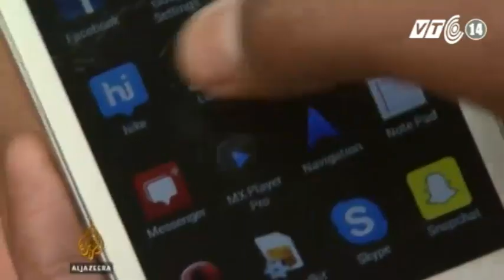VTC14_Iphone 6 ngoài tầm với của hầu hết người dân Ấn Độ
(Truyền hình VTC14) - Mặc dù iPhone 6 đã ra mắt ở Ấn Độ song đối với nhiều người dân nước này, họ thà lựa chọn những chiếc điện thoại ít thông minh hơn, đơn giản là vì họ không có đủ tiền để mua iPhone 6. Theo thống kê, chỉ khoảng 12% người dân quốc gia Nam Á đang sử dụng điện thoại thông minh, trong khi đó, giá của một chiếc iPhone 6 gần tương đương với hai năm thu nhập bình quân của người dân nước này.